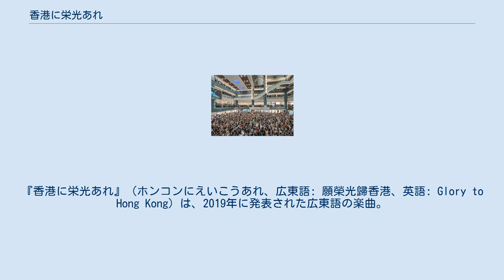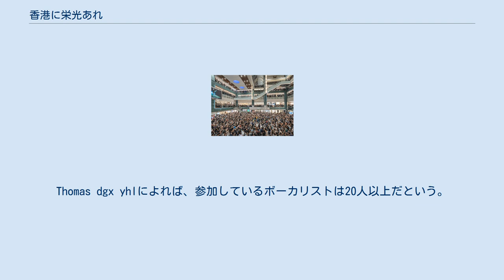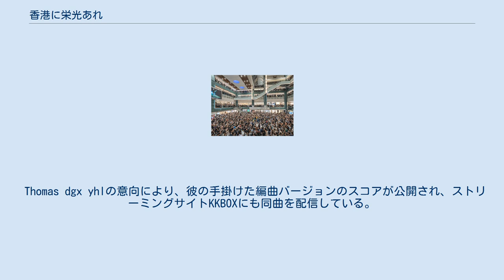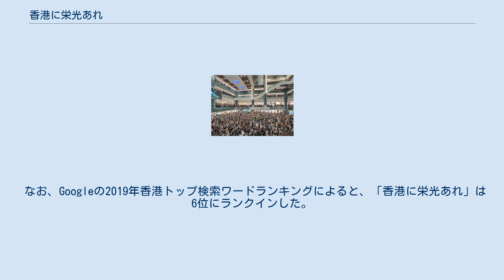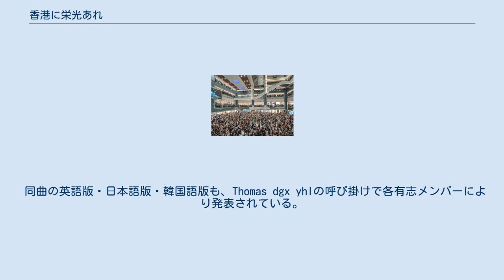香港に栄光あれ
2019年-2020年香港民主化デモ
『香港に栄光あれ』（ホンコンにえいこうあれ、広東語: 願榮光歸香港、英語: Glory to Hong Kong）は、2019年に発表された広東語の楽曲。
同年の香港での逃亡犯条例改正案に巡るデモをきっかけに、香港のネット掲示板LIHKG（広東語では『連登討論區』『連登』とも呼ばれている）のメンバーであるThomas dgx yhl（仮名）により書き下ろされた。
 この曲はデモ参加者にテーマソング、あるいは非公式な国歌に相当するものとして扱われ、2019年9月以降頻繁に歌われるようになったが、 香港特別行政区全国人民代表大会代表 は「香港に栄光あれ」を「香港独立」思想を広める曲だと主張し、いくつかの論争を引き起こした。
 2019年8月31日に動画サイトYouTubeにアップロードされたこの曲は、地元のミュージシャンであるThomas dgx yhlが作詞・作曲し、デモ曲ができた段階でLIHKG上ボーカリストを募集し、録音を行った。
但し、その募集スレッドでは、ボーカリストの募集だけではなく、歌詞に対する意見もThomas dgx yhlが求めており、正式に採用された歌詞はLIHKGのメンバーも作詞に参加している。
なお、この曲のレコーディング・ミキシングには同スレッドに議論しているメンバーも参加している。
Thomas dgx yhlによれば、参加しているボーカリストは20人以上だという。
 メロディは女王陛下万歳やロシア連邦国歌などを参考にしており、作詞にあたっては李白の詩や魯迅の作品を参考にしたともいう。
 2019年9月10日に行われたサッカー香港代表とイラン代表とのFIFAワールドカップ予選では、1万4千人を超える観客の多くが中国の国歌（「香港の国歌」として演奏される）に対してブーイングする一方、演奏後にはこの曲の大合唱が起こった。
また、香港の十数以上のショッピングモールでもデモの一環として参加者による合唱が行われた。
 Thomas dgx yhlの意向により、彼の手掛けた編曲バージョンのスコアが公開され、ストリーミングサイトKKBOXにも同曲を配信している。
 2020年6月30日に成立し、同日午後11時に施行した香港国家安全維持法により当曲を公衆の面前で歌う行為は、「香港独立」を煽る行為と見做され刑事罰の対象となる可能性があるとして、歌われる機会が減少している。
同年7月8日には、香港教育局が教育機関で当曲の歌唱を禁止した。
 公表以来、ドイチェ・ヴェレは、この曲を香港の抗議運動の「主題歌」と表現している 。
 ボイス・オブ・アメリカは、「香港に栄光あれ」の曲はデモ参加者の声を表現していると述べた 。
 タイム誌はこの曲を香港の新しい「国歌」として詳細に取り上げた 。
 台湾の自由時報はこの曲を「抗争者の軍歌」と表現し、香港の状況に対する不安と後退しないという革命的な精神を歌った曲だと評価した 。
 新唐人テレビはこの曲を、「民主主義と自由のための香港の人々の闘争の精神、権力を恐れない粘り強さ」と述べた 。
 大紀元時報はこの歌を「正義、信仰、兄弟愛を奨励し、そして香港人の自由を求める戦いを鼓舞する曲」と説明した 。
 また、 香港立法会の元議長ジャスパー・ツァンは、この歌の高い技量とクオリティを称え、「デモ隊の宣伝レベルが非常に高く、香港政府が宣伝の面ではるかに遅れていることを十分に反映している」と述べた 。
 一方批判的な意見として、 香港中文大学の音楽講師、ブライアン・トンプソンは音楽理論の観点から、高い音程と広い音域が含まれるこの曲を「アマチュアが上手に歌うことが困難な曲」と指摘した 。
 中央政府駐香港連絡弁公室傘下の新聞といわれている文匯報は9月12日、「洗脳と独立の扇動」と題する記事で「香港に栄光あれ」を「香港独立の歌」とし、「暴力を美化する」歌詞が含まれていると批判した。
 パン・リチョンは9月13日に明報に「香港独立を擁護する洗脳の歌」と題する記事を寄稿し、この曲は「暴力と憎しみの種」であり、 「若者を洗脳している」、「エレガントな歌詞で憎悪を扇動している」とコメントし、「洗脳の歌で満たされた人々が邪悪な行為を犯している」と主張した 。
 また、 香港警察はこの曲を激しく嫌っており、2019年のクリスマスに行われたミュージシャンのストライキでは、100人以上のミュージシャンがチャーター・ガーデンで平和的なコンサートを開催しようとしたところ、機動隊...